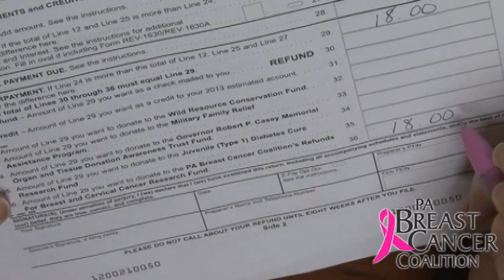Breast Cancer Researchers in Pennsylvania Need Your Support!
Each year, Pennsylvania residents have the opportunity to donate all or part of their state tax refunds on Line 32 of the PA-40 form directly to breast cancer research across the Commonwealth. Every penny raised in the Refunds for Research program supports researchers working to find the cause of and cure for breast cancer.

In order to further the groundbreaking research going on right here in PA, we need your help. Donate your state tax refund to breast cancer research on Line 32 and bring us closer to a cure.